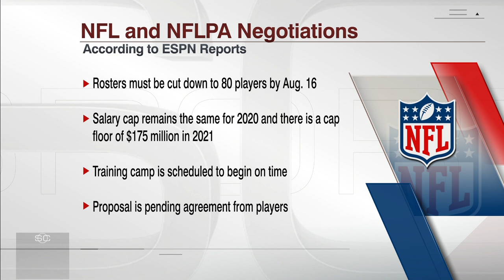It's official: NFL football will begin on time after NFLPA vote - Jeff Darlington | SportsCenter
Jeff Darlington and Louis Riddick join SportsCenter to react to the NFLPA voting to approve the start of NFL training camp after negotiating safety protocols and financial details.